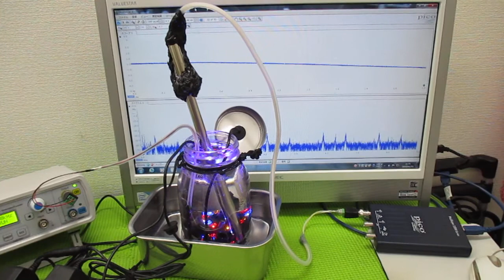複数の超音波発振制御技術